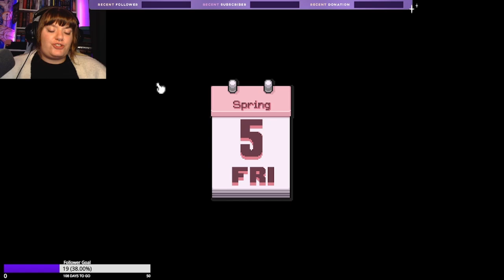Into The Mines | Fields of Mistria | Part 2